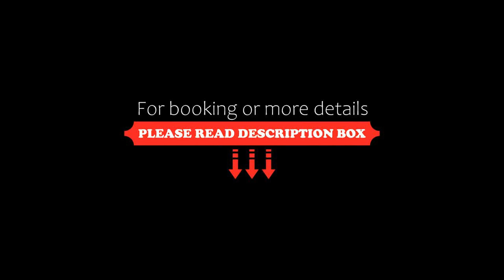Grande maison de vacances au calme Arzon, Arzon, France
About Property:
Boasting garden views, Grande maison de vacances au calme - Arzon offers accommodation with a garden and a balcony, around 400 metres from Plage du Fogeo. This holiday home is 33 km from Vannes Train Station and 33 km from Museum Of Fine Arts, Vannes La Cohue.

The holiday home is fitted with 4 bedrooms, a kitchen with fridge and dishwasher, and 2 bathrooms with a shower, a hairdryer and a washing machine. A TV is offered.

Plage de Kervert is 700 metres from the holiday home, while Vannes ...
Property Type: Hotel
Address: Rue de l'océan, 12, 56640 Arzon, France
Searching For
1. Grande maison de vacances au calme Arzon - Arzon - France
2. Grande maison de vacances au calme Arzon - Arzon - France Address
3. Grande maison de vacances au calme Arzon - Arzon - France Rooms
4. Grande maison de vacances au calme Arzon - Arzon - France Amenities
5. Grande maison de vacances au calme Arzon - Arzon - France Offers and Deals
Audio Credit:
Track Title: Reasons To Hope
Artist: Reed Mathis